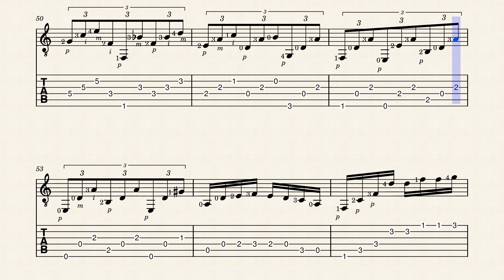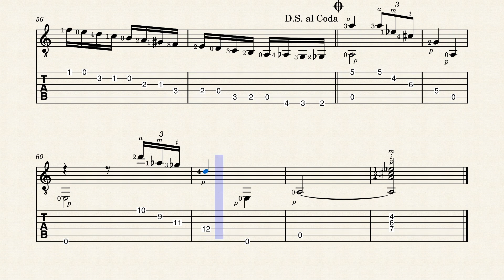Choro para metronome ( Baden Powell ) - chitarra tutorial partiture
Video didattico - playlist : Score , Latinsound , Choro Score